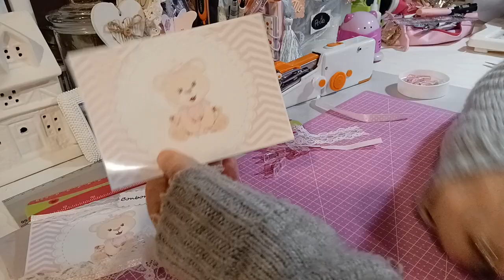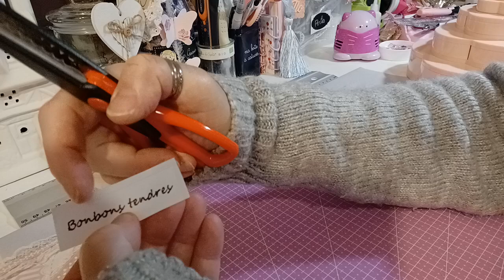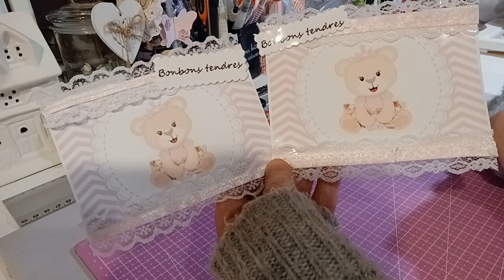Machine à coudre mini, on fait ensemble une carte dentelle